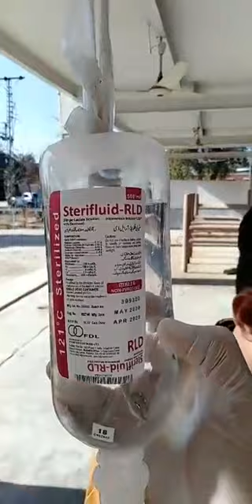Pregnancy Toxemia in Goat and Sheep/Pregnancy toxemia treatment/why pregnancy toxemia occurred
Discription:- Pregnancy toxemia in sheep and goats has also been called ketosis, lambing_or_kidding_sickness, pregnancy_disease and twin_lamb/kid_disease. It occurs in all parts of the world and is an often fatal_disease occurring only during the last month of pregnancy. Death occurs in two to 10 days in about 80 percent of the cases.
Causes:-The primary predisposing cause of pregnancy toxemia in sheep and goats is inadequate nutrition during late gestation, usually because of insufficient energy density of the ration and decreased rumen_capacity as a result of fetal_growth.
Pregnancy toxaemia occurs when drastically low levels of glucose in the blood damage the brain and result in dehydration, kidney failure and potentially death. It usually occurs in the last weeks of pregnancy with the ewes most advanced in pregnancy affected before the rest of the flock.

My name is dr_alam_zeb_khan (DVM, M.Phil, PhD, PostDoc). working as a Vet_Doctor and Professor in Veterinary_Teaching_Hospital. I am teaching the vet_students" and shared my experience and knowledge regarding health, diseases and treatment with the people having animals, pets and birds.

آپ اس چینل کو لازمی سبسکرائب (Subscribe) کریں تاکہ آپ کو پرندوں(Birds) ،پییٹ(Pets) اور جانوروں (Animals) کی بیماریوں، علاج، حوراک، پرورش، دیکھ بھال، ویکسینیشن اور اچھی صحت کے بارے میں اچھے اچھے ویڈیوز (Videos) روزانا کے حساب سے دیکھنے کو ملے۔

My all videos are especially for educational_purpose and animal_welfare.